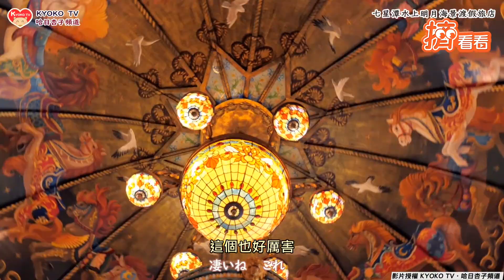富麗堂皇！環遊各地蒐集骨董 斥資7億開箱花蓮古堡級飯店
影音授權：@harikyoko @HotelMoonTW